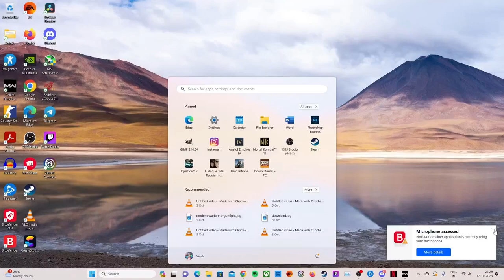Multiplayer | Call of Duty Modern Warfare | Deathmatch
Hey, fellow gamers! Welcome back to AresGaming, where we're diving headfirst into the heart-pounding action of Call of Duty: Modern Warfare's Multiplayer Mode. Get ready for an adrenaline-fueled gaming experience like no other!

In this video, we'll be taking you on a wild ride through the gritty streets of Verdansk and beyond. We've assembled our dream team, honed our skills, and loaded up with some of the most powerful weaponry in the game. It's time to unleash chaos and strategy in equal measure.

Expect intense firefights, jaw-dropping killstreaks, and an assortment of tactical maneuvers that will keep you at the edge of your seat. Whether we're pushing objectives in Domination, securing the bomb site in Search and Destroy, or simply going for the highest kill count in Team Deathmatch, you can bet we'll leave no stone unturned.

But it's not just about the kills and victories; it's also about the strategies and tactics we employ. We'll break down our loadouts, discuss our favorite perks, and share tips and tricks that will help you become a true Modern Warfare warrior.

So, if you're a fan of high-octane action, heart-pounding moments, and some of the best gunplay in the gaming world, you won't want to miss this gameplay video. Join us as we dive into the battlefield, dominate our opponents, and strive for victory in every match.

And as always, drop your thoughts and strategies in the comments below. Let's turn this video into a hub of gaming discussion!

Thanks for tuning in, and let's jump into the chaos of Modern Warfare's Multiplayer Mode together!